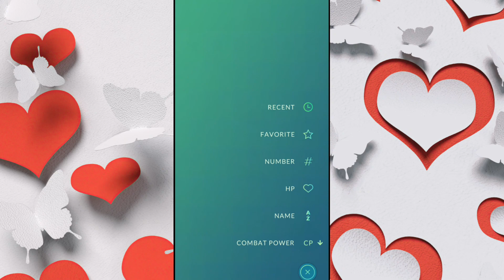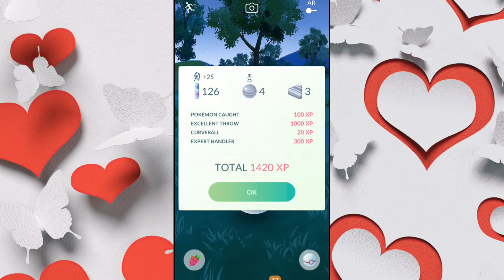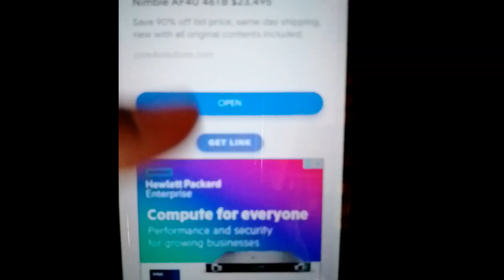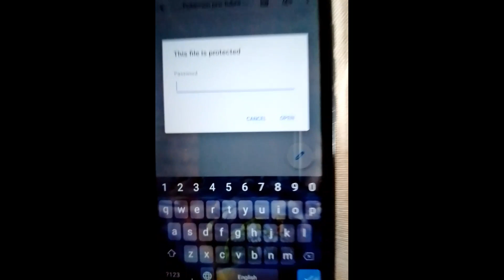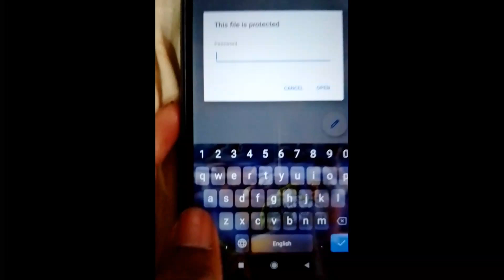Shadow Mewtwo Ride And FREE Promo Code in Pokemon go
pokemon update, pokemon go, Pokemon go march month details in tamil

Pokémon go shorts
pokemongo
pokemongo friends
Pokemon go trading
Pokémon go vlog

using app for short video: kinemaster